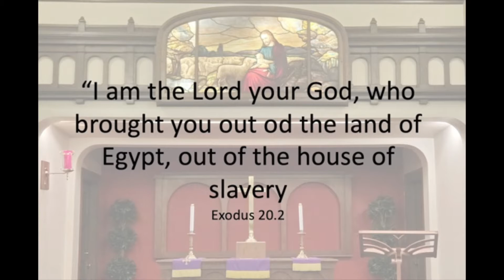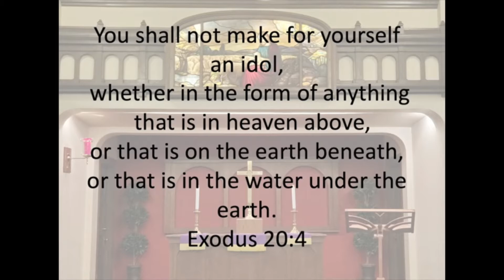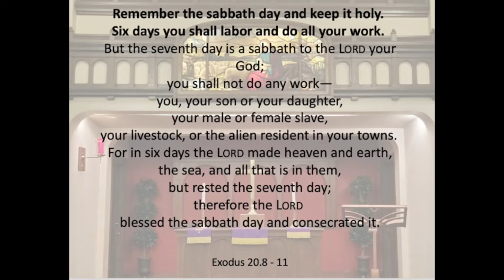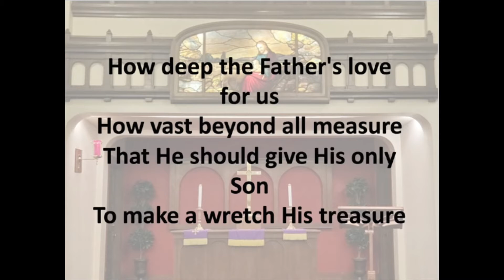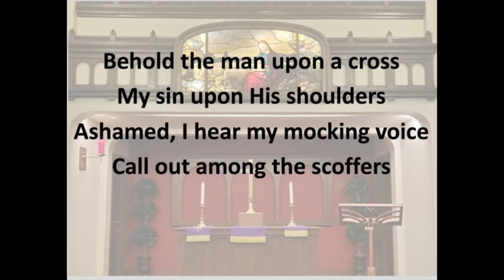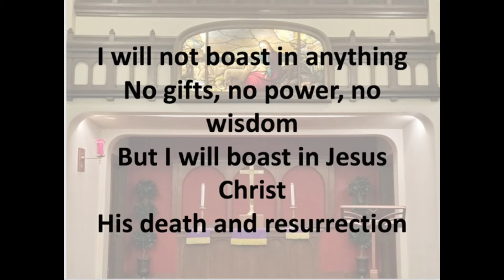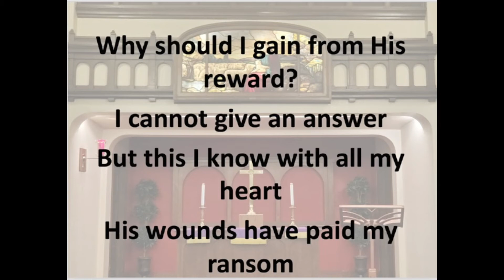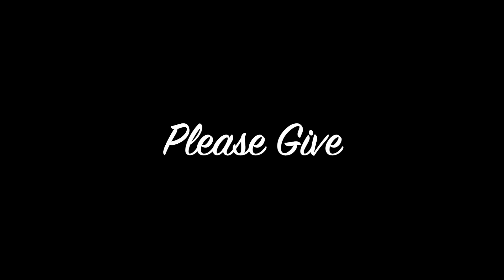Worship October 11, 2020